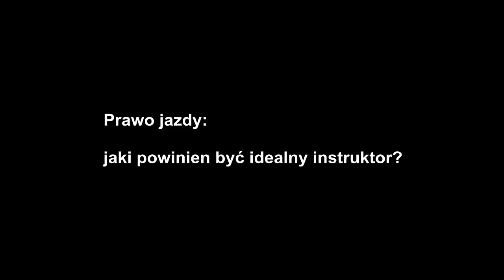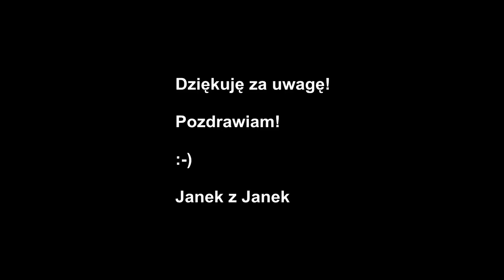Prawo jazdy: jaki powinien być idealny instruktor?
Witam wszystkich. W dzisiejszym odcinku poruszam temat... idealnego instruktora, czyli będzie rzecz o marzeniu każdego chyba kursanta. Cóż, w narodzie pokutuje przekonanie, że lepszy wróbel w garści... zatem czemu sobie nie pomarzyć. Zresztą, zdradzę wam tajemnicę, nie o same marzenia tylko chodzi. Otóż zanim traficie na egzaminatora warto przecież wiedzieć czego by się chciało od niego wymagać, jakie podstawowe kryteria powinien spełniać ten ważny człowiek, element waszego wyścigu po prawo jazdy. Jeżeli jesteście w stanie uzupełnić te kryteria, podać jakieś wskazówki dla innych bardzo Was proszę o wsparcie i podzielenie się swoją wiedzą. Z góry za to dziękuję!

Ważna wiadomość dla robotów YouTube: tak, ten film jest odpowiedni dla wszystkich reklamodawców. :-)

Materiał stworzyłem specjalnie dla Was i jest on dostępny za darmo. Z góry wielkie dzięki! Janek z Janek

2018